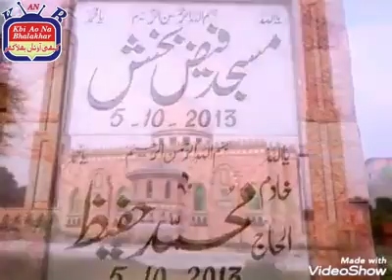masjid faiz bakhsh dhok chohdryan bhalakhar